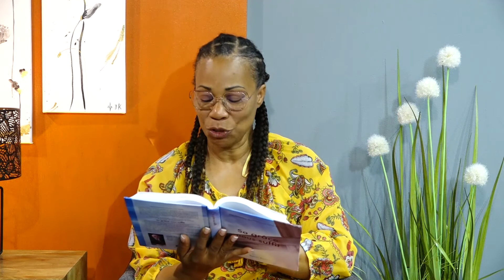SA GRÂCE NOUS SUFFIT 26 Juin - Brebis et colombe contre porc et corbeau - Guylène LUCIEN - UAGFPROD